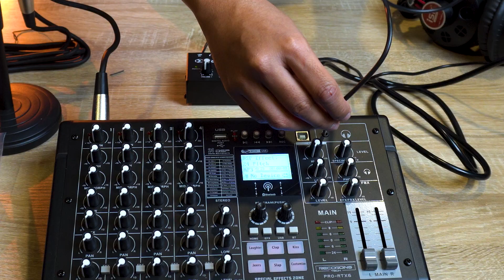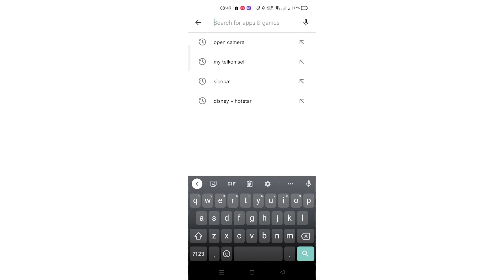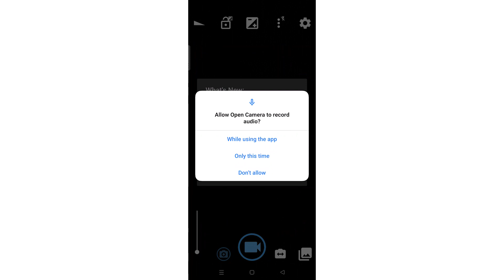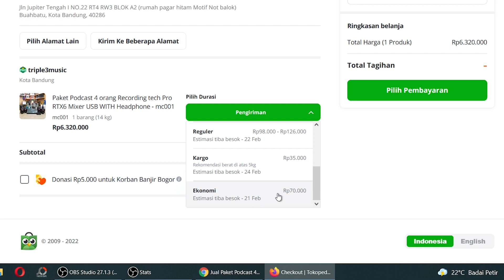Tutorial Podcast 4 Orang Memakai Mixer Recording Tech Pro RTX6 di Smartphone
Hallo guys!!! balik lagi di channel Triple 3 Music TV.  Kali ini kita bakalan sharing ke temen2 semua, tutorial cara podcast 4 orang menggunakan smartphone. Karena banyak banget nih dari temen2 yang masih kebingungan, emang bisa yaa podcast 4 orang menggunakan smartphone? kira2, alat apa aja yang dibutuhin?. Supaya temen2 ga kebingungan, yuk simak videonya.

Chapter :
0:20 - Intro
0:36 - Opening
2:03 - Routing
7:53 - Connect to Smartphone
8:56 - Tutorial Download Open Camera
9:47 - Test Signal
15:30 - Conclusion
16:10 - Tutorial Package Order
16:34 - Closing

Triple3music
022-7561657